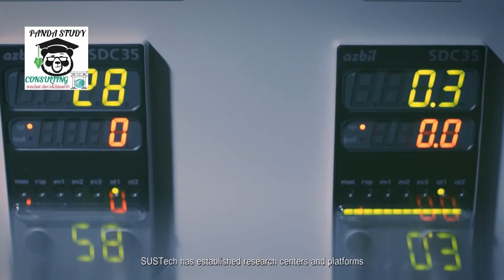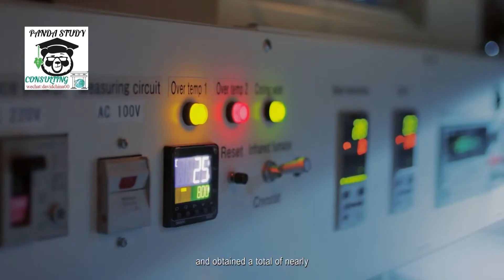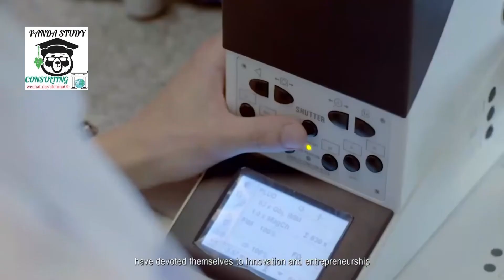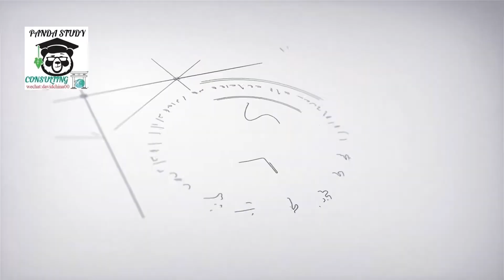Южный научно-технологический университет, или Южный университет науки и технологий SUSTech